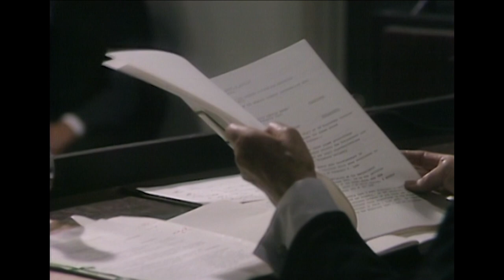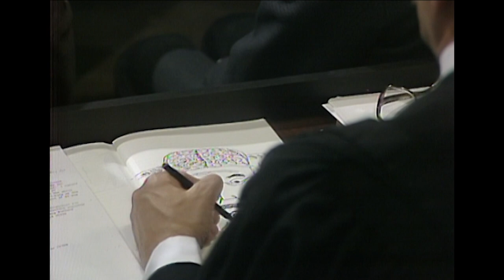Rumpole Gets The Toughest Judge Assigned To His Case | Rumpole Of The Bailey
She's a frosty one 🥶

Sleuth is your one-stop for crime and comedy. A 24-hour detective channel featuring British police procedurals and comedy-dramas. This is where you can watch before-they-were famous actors on shows like The Bill, Lovejoy, Pie In The Sky and more. Available now for FREE on Amazon Freevee.